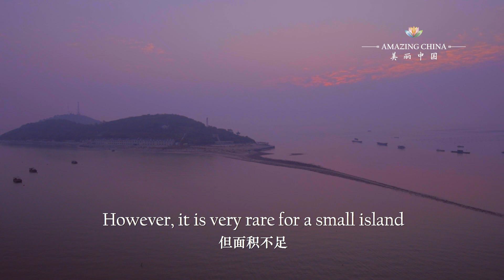《美丽中国》吐着泡泡的娃娃鱼 Amazing China-The Bubbling Chinese Giant Salamander | CCTV纪录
在中国东部，紧邻黄海的江苏，绵延765公里的海岸线外有一座神奇的小岛——秦山岛。秦山岛的面积不到0.2平方公里，东西长1000米，宽200米。从空中俯瞰，却像极了一条吐着泡泡的娃娃鱼。